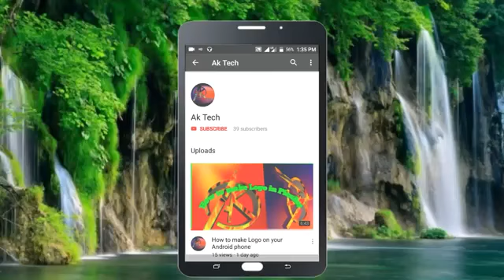Funny Garo video like ka.bo